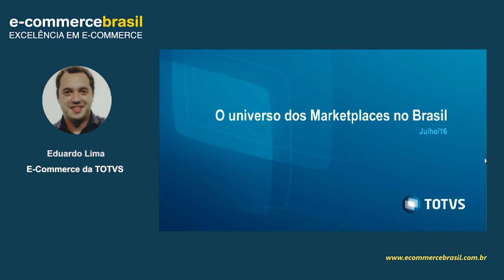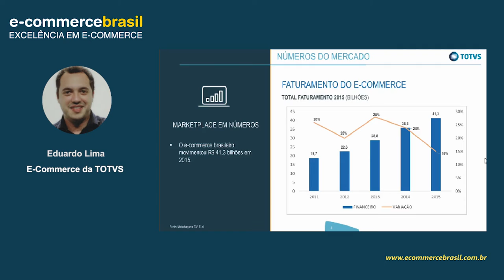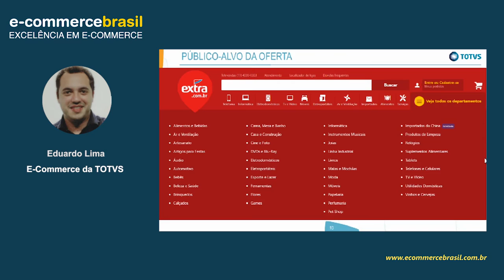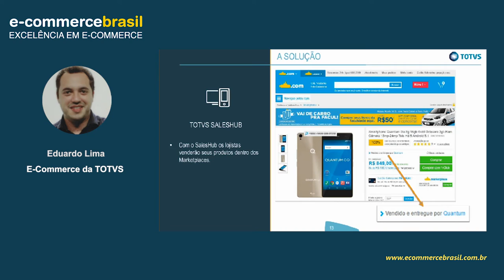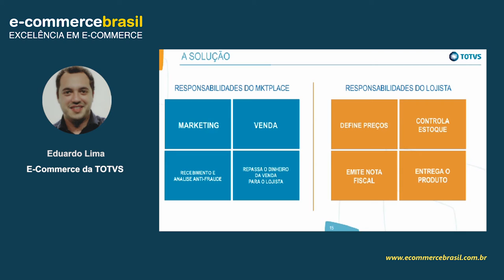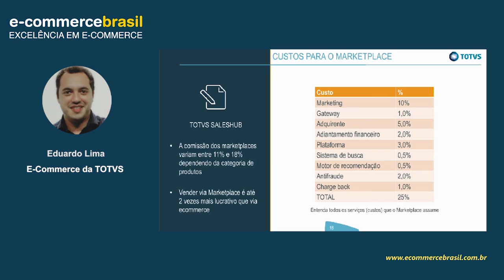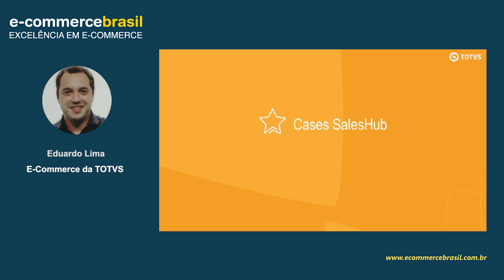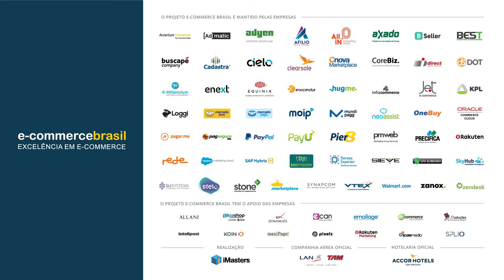Webinar: Como aumentar suas vendas através dos Marketplaces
O varejista vai entender melhor sobre o universo dos Marketplaces e terá um ótimo direcionamento para começar a vender.

CONTEÚDO PROGRAMÁTICO

- Marketplaces: vantagens e dados do mercado
- Quais os critérios de contratação
- Como aparecer nas primeiras posições
- Como se integrar aos marketplaces

SOBRE EDUARDO LIMA

Com formação em Administração de empresas pelo Mackenzie e Pós-Graduação em Gestão de Marketing pela Faap, Eduardo tem experiência de mais de treze anos atuando com comércio eletrônico. Responsável direto pela elaboração de estratégias e planejamento de marketing e vendas para empresas de e-commerce da TOTVS. É também o responsável pela visão estratégica em diferentes segmentos e palestrante em eventos focados em marketing e comércio eletrônico.